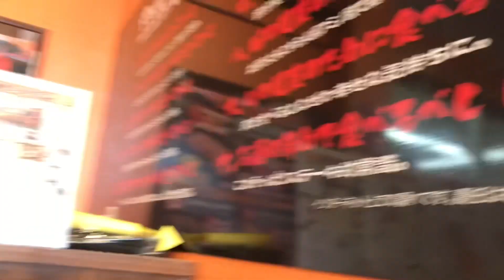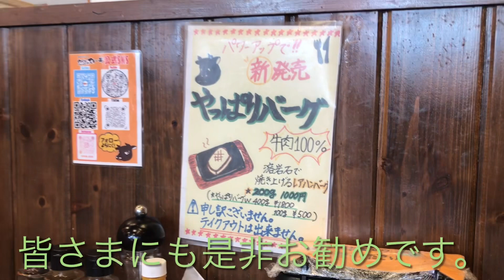【グルメ】やっぱりステーキは毎月29日が「肉の日」です。ステーキ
sweet TV